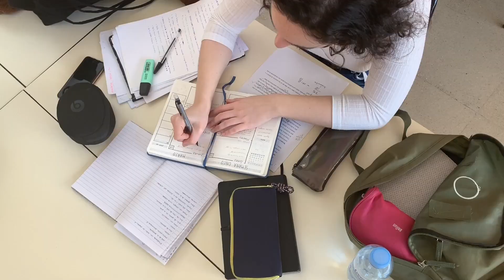Cómo Manifestar la Vida que Deseas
Todos tenemos deseos y metas que queremos alcanzar a lo largo de nuestra vida y cuando no logramos obtener eso que deseamos le echamos la culpa al destino o a la mala suerte. Pero nosotros somos los únicos responsables de que eso que tanto deseamos en nuestra vida no se manifieste.
Para comenzar a manifestar la vida que deseamos o las cosas que deseamos es muy importante comprender el desde dónde lo estamos creando y en este video te explico como identificarlo y cómo empezar a manifestar la vida que deseas.

También te invito a ver el siguiente video (Meditación para Activar el Merecimiento)